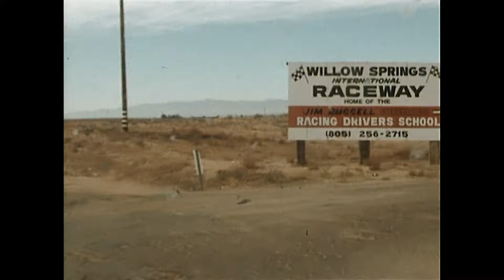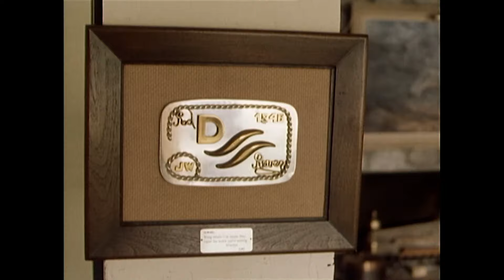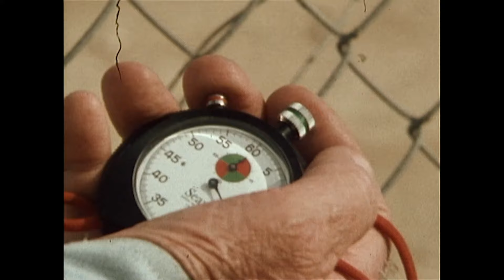Howard HAWKS: a Hell of a Good Life (TV) 1978 📽4K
🎬Filmmakers of our time 🎥: A hell of a good life - Howard Hawks (TV) 1978 in English and German, 4K 2160p 29,97fps (with subtitles translated by Google in Spanish and French; from the subtitles generated by YouTube)

Subtítulos creados por YouTube y traducidos por Google, de ahí la inexactitud, pero mejor que nada...
Sous-titres créés par YouTube et traduits par Google, d'où l'inexactitude, mais mieux que rien...

Ein verdammt gutes Leben - Howard Hawks
TV Movie   1978  58m
Documentary about the life of filmmaker Howard Hawks.
-Director: Hans-Christoph Blumenberg
-Writer: Hans-Christoph Blumenberg
-Stars: Howard Hawks, Greg Hawks
-Genre: Documentary
·Details:
-Release date: April 15, 1978 (West Germany)
-Country of origin: West Germany
-Language: German
-Also known as: Howard Hawks: A Hell of a Good Life
-Production company: Sunset Mark Produktion
·Technical specs:
-Runtime: 58 minutes
-Color: Color
-Sound mix: Mono

🎬Cineastas de nuestro tiempo🎥: Una vida increíblemente buena - Howard Hawks (TV) 1978 en inglés, 4K 2160p 29,97fps (con subtítulos traducidos por Google en español y francés; de los subtítulos generados por YouTube)
Documental sobre la vida del cineasta Howard Hawks.

🎬Cinéastes de notre temps 🎥: Une sacrée belle vie - Howard Hawks (TV) 1978 en anglais, 4K 2160p 29,97fps (avec sous-titres traduits par Google en espagnol et français ; à partir des sous-titres générés par YouTube)
Documentaire sur la vie du cinéaste Howard Hawks.